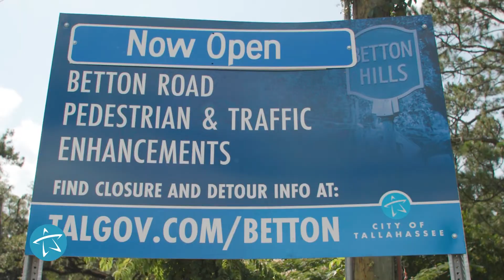Betton Road is Now Open!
The primary purpose of the Betton Road Traffic and Pedestrian Enhancement Project was to reconstruct the aging road base of Betton Road, which was reaching the end of its service life. The City used this opportunity to also improve pedestrian safety along the corridor and upgrade the existing underground utilities, including water, sewer and stormwater drainage. The project improved pedestrian safety and connectivity on Betton Road, while also creating traffic calming measures between Thomasville Road and Centerville Road.